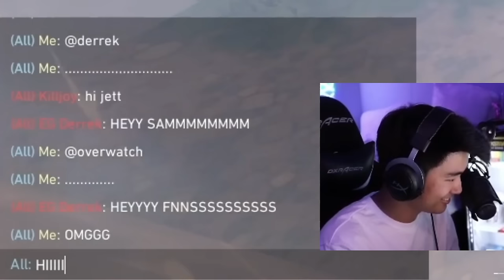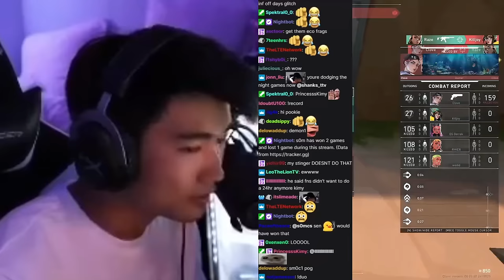This is why s0m instalock Jett! s0m carrying EX C9 DUO against EG Derrek ft FNS... | VALORANT